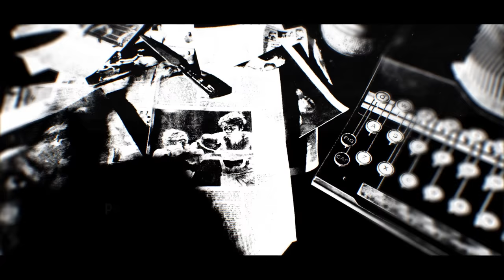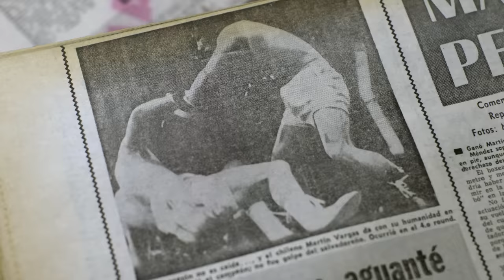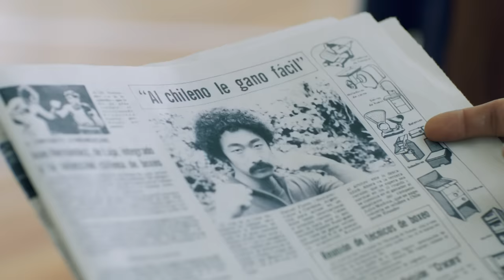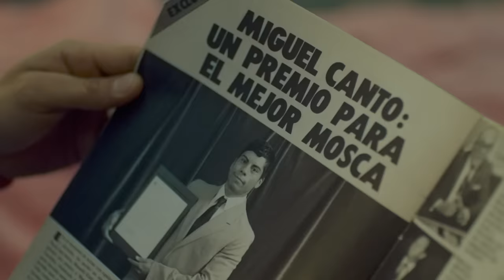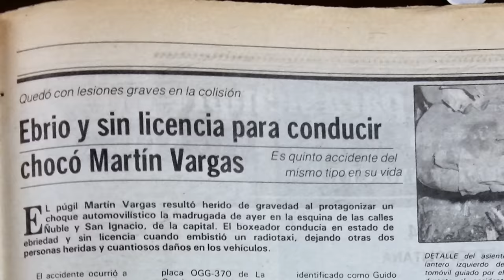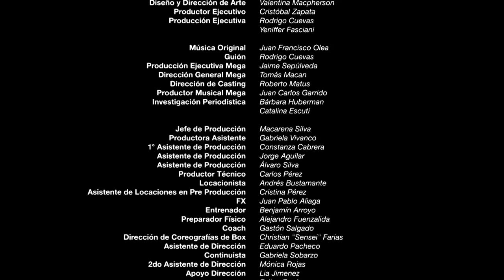Martín "El hombre y la leyenda" / Capítulo 3 / Mega